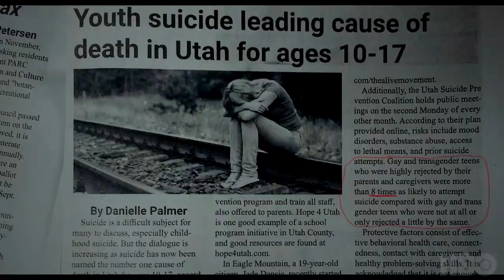Believer (2018) Official Trailer ft. Dan Reynolds | HBO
Believer follows Mormon Dan Reynolds, frontman for the Grammy Award-winning band Imagine Dragons, as he takes on a new mission to explore how the Mormon Church treats its LGBTQ members.